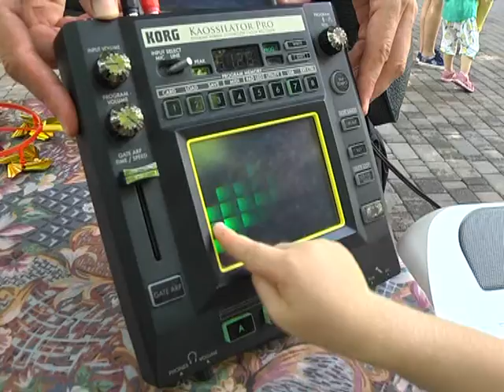Джазмени з пелюшок: програма "Джазу на Дніпрі" врахувала і малечу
Щоразу на фестивальну сцену виходять і зовсім юні виконавці — цього року його відкрив колектив “Літтл бенд”, де найстаршому музиканту — ледь 17 років. Хтозна, можливо, дитяча акція “Джаз. Дніпро. Діти” відкриє нові таланти нашого міста. Вже другий рік поспіль біля літнього театру в парку Шевченка розмістили алею майстер-класів. Просто неба малечу різного віку знайомили з музичними інструментами. Діти грали на африканських барабанах, флейтах і створювали електронні ефекти на каоселяторах. Поблизу організатори розмістили фотозону - дерева, прикрашені нотами. Також працювала секція аквагриму: художники наносили зображення музичних інструментів. Акція проходила 21 і 22 липня, у перший день її доповнив невеличкий концерт міських музикантів і учасників дитячої творчої студії.